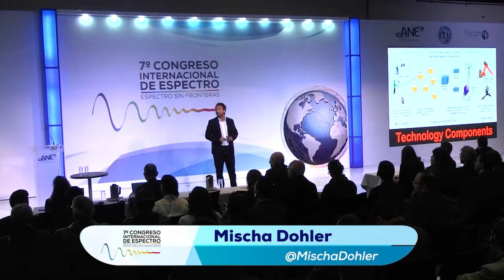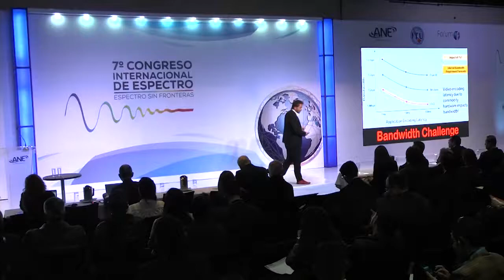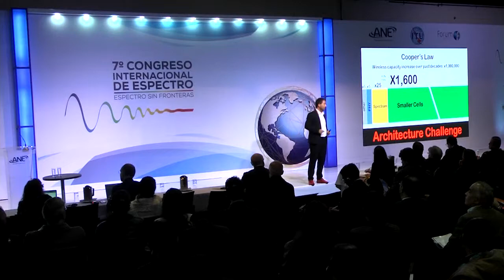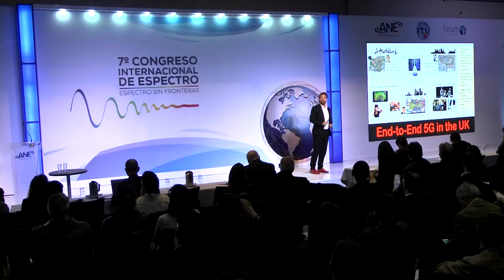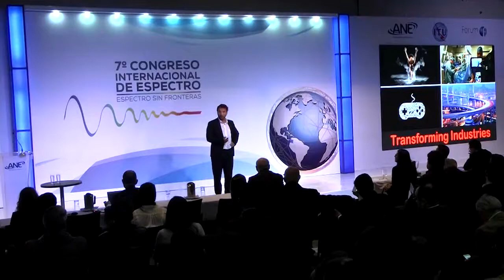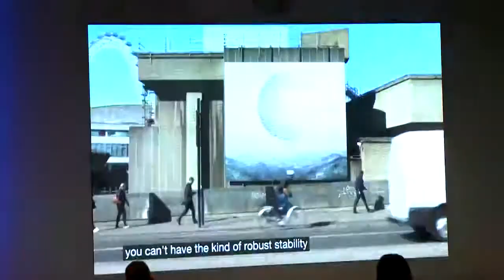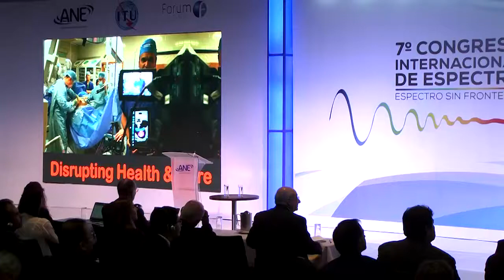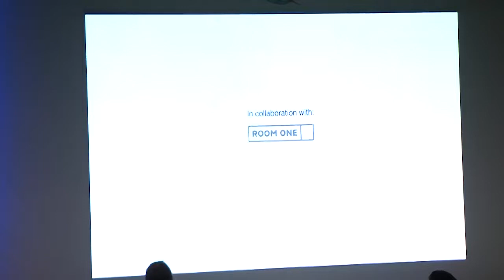Mischa Dohler en VII Congreso Internacional de Espectro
El experto en internet de las habilidades, Internet de las cosas, 5G y datos abiertos, Mischa Dohler, por primera vez en Colombia hizo su intervención en el VII Congreso Internacional de Espectro.

Aquí podrán ver toda la explicación de estos temas, lo que trae para Colombia y la alianza que realizará con la ANE para futuros proyectos.